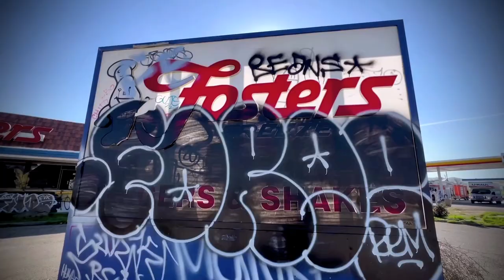EMSSTREETART 76 : FOSTERS FREEZE, FIREBAUGH, CALIFORNIA